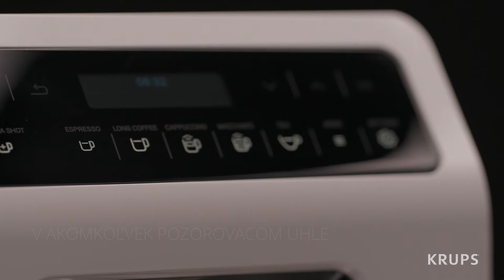(SK) Automatický kávovar Krups Evidence EA890 - interface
Plnoautomatický kávovar na espresso zaručí vynikajúci zážitok z kávy aj v domácom prostredí a to do posledného detailu, od mletia zŕn až po naplnenie šálky. Elegantný vzhľad brúsenej ocele dodá každej kuchyni moderný vzhľad.

nastavenia nápojov vrátane cappuccina One-Touch, klasického espressa, latté a celej škály všetkých vašich obľúbených nápojov. Funkcia extra porcie, ktorá do akéhokoľvek nápoja pridá espresso, a nastavenie na tmavú kávu, ktoré vášmu nápoju dodá výraznejšiu chuť. Technológia spracovania mlieka KRUPS prináša bohatú a krémovú mliečnu penu priamo do vašej šálky, dokonca aj do 2 latté súčasne.

Automatický cyklus preplachovania parnej trysky pre jednoduchú údržbu a dlhodobú výkonnosť. Prirodzený a intuitívny displej OLED s dotykovými ovládačmi pre jednoduché a užívateľsky príjemné ovládanie. Úplne nový dizajn s extra veľkou nádržkou na vodu a nádobou na kávové zrná, dokonalé rozmery a vylepšená ergonómia pre maximálne pohodlie. Systém Quattro Force pokrýva každý krok prípravy dokonalého espressa, optimalizované mletie, piestovanie, filtrovanie a vypúšťanie.